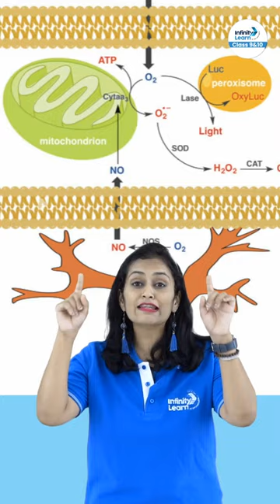Secret behind Glow Worm || Deveeka Ma'am || Infinity Learn Class 9&10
📅🆓NEET Rank & College Predictor 2024 Don’t Memorise brings learning to life through its captivating educational videos.